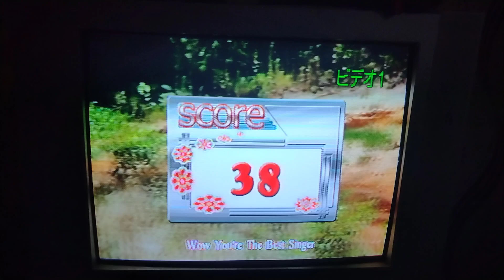VIDEOKE SCORE 100